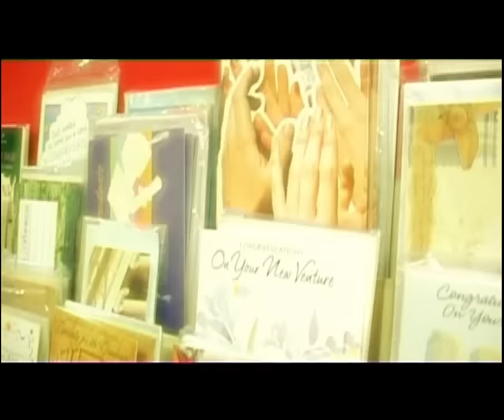BALIKA II বালিকা II PRITOM AHMED [official video]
Balika Tomar Premer Poddo বালিকা তোমার প্রেমের পদ্ম music video performed by Pritom Ahmed.

বালিকা- Guitar chords- D-Em-G-A-Bm

বালিকা তোমার প্রেমের পদ্ম দিওনা এমন জনকে
যে ফুলে ফুলে উড়ে মধু পান করে; অবশেষে ভাঙ্গে মনকে
একটা হৃদয় বারবার নয় একবারই প্রেমে পরে
সেই হৃদয় এর সুখ লুট হয় নিঠুর মৌনঝড়ে
হও হুশিয়ার মনের দুয়ারে নজর রাখ খুব
চোখের ফাঁকিতে ঠোঁটের হাসিতে হইওনা উৎসুক
বালিকা পুড়ে যাবে সব সুখ!

তোমার দিকে বাড়াবে সবাই ভালোবাসার হাত
কারন তোমার কাছে আছে প্রেমের প্রপাত
তোমার জন্য হাবা ছেলেটাও যেতে চাবে যুদ্ধে
আসলে কিন্তু মা বকলেই তোমায় ভুলবে
তোমার জন্য যুদ্ধ ঘোষণা করবে পাড়াতো ভাই
প্রেম হয়ে গেলে কিছুদিন পরে দেখবে ভাই আর নাই
কতই শুনবে তোমায় জন্য পারবে দিতেও প্রান
কেউবা আবার তোমায় নিয়ে নিয়ে লিখবে কবিতা গান
সব আয়োজন আসলে ঐ তোমার প্রেমের জন্য
তুমিই ভেবে দেখো করবে কার জীবনটা ধন্য
নইলে; উড়ে যাবে সব সুখ!

তোমার জন্য হাউজ টিউটর অংকে করবে ভুল
পড়া বাদ দিয়ে প্রেমের হিসেবে কসবে নির্ভুল
তোমার জন্য ক্লাশ ফাঁকি দিয়ে সেরা ছাত্রটাও
যত্ন করে মালা গেঁথে বলবে জান নাও
তোমাকে খাওয়াতে সন্ধ্যারাতে চাইনিজে চাওমিন
বাবার পকেট মারবে লক্ষি ছেলেটা প্রতিদিন
তোমার প্রেমে হাবুডুবু খেয়ে বুড়ো হাবরা সেও
লজ্জা সরম ভুলে গিয়ে বলবে লাভ ইউ
তোমাকে তুমি সামলে রেখো তোমার মতো করে
সস্তা প্রেমের ধোঁকায় নয়তো কাঁদবে বালিশ ধরে

BALIKA
Words, music & artist: Pritom Ahmed
Album: BALIKA
Release: 14th April 2005